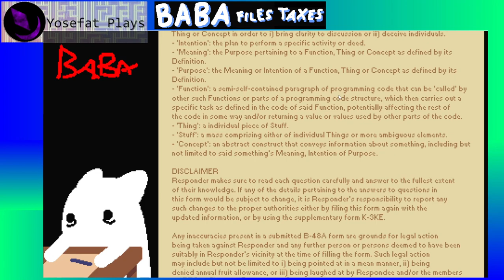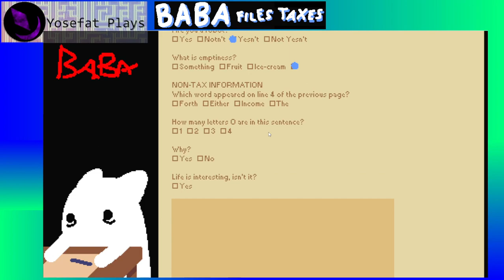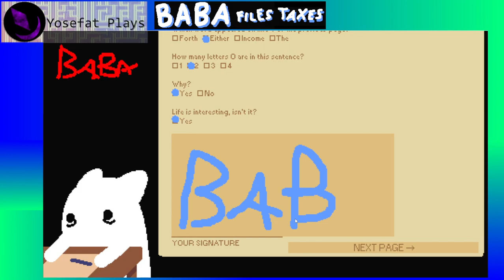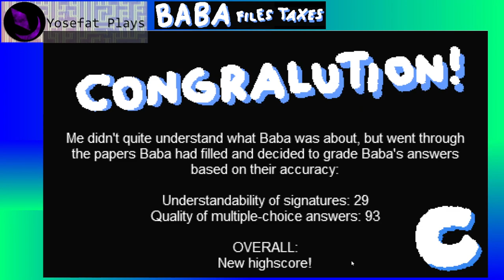Baba files Taxes (2023) - Playthrough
Un juego donde la idea es llenar impuestos suena extremadamente extraño pero no puedo dejar de pensar en la cara llena de estres de Baba al enfrentarse a algo que la verdad mucha gente no sabe afrontar y por lo cual muchos recurren a contadores para que se encargen de sus impuestos.

Al menos no siento que el juego indique claramente que quiere de uno pero al final el juego califica que tanto pones atención a las formas del documento pero principalmente a que tanto se parecen las firmas a la de Baba, algo curioso con eso es que de por si hacer muchas firmas seguido es cansado y es normal que la forma de la firma no siempre sea la misma, pero el tratar de duplicar una firma en lugar de la propia la cosa se dificulta mas.

Curioso juego que parodia lo frustrante que es el hacer tramites de gobierno, pero esta bien como una experiencia pequeña pero sin duda original.

"Baba needs help filing taxes, and the deadline is tonight! Help Baba in order to make it in time."